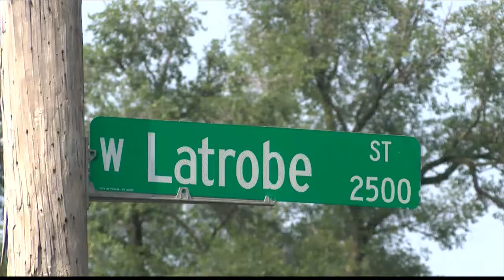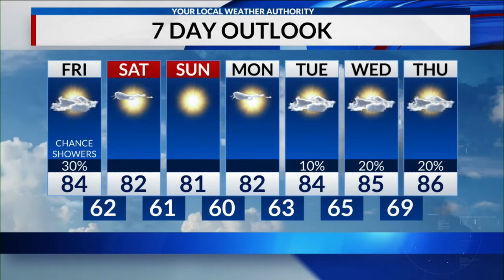CIProud Workday 8/13/21